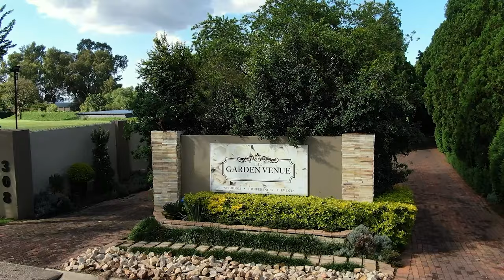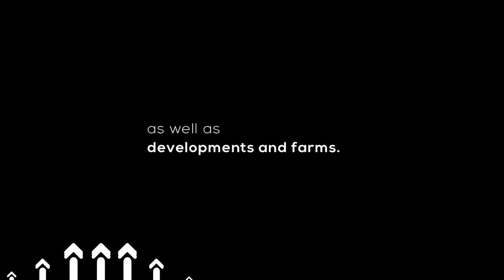EPISODE 62: IT'S NOT JUST A HOME - IT'S A STRUCTURE OF OPPORTUNITY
EPISODE 62:
IT'S NOT JUST A HOME - IT'S A STRUCTURE OF OPPORTUNITY

First-time homebuyers often don’t think of their first home as an investment but rather as a necessary asset to have. Known as the Lady Wa Property through the Twitter world, today’s guest, Molatelo, is a property entrepreneur infamous for educating first-time homebuyers.

To hear how Molatelo has improved first-time homebuyers experience by sharing valuable content on her Twitter and about her passion for helping her followers by educating them, tune in tonight at 8 pm with Estee Claasen.

A: Yes
B: No